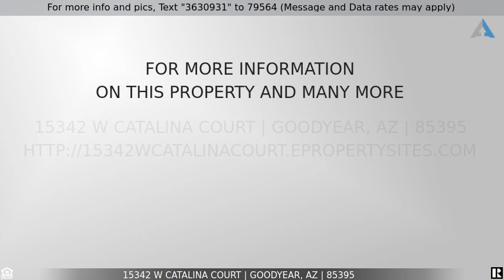Priced at $541,000 - 15342 W CATALINA Court, Goodyear, AZ 85395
2 bed 2 Bathroom in PebbleCreek 85395

Clear Statement of Class! .Located in PebbleCreek, a 55+ resort style adult community. Remodeled 2 Master Suites Open Floor Plan with Vaulted Ceilings...New Water Resistant Flooring Throughout, newly painted throughout, .New Kitchen Quartz Countertops, New Faucets, New Sinks, Bathrooms remodeled, New Shower, New Faucets, New Toilets,...All new lighting fixtures throughout, Gas Fireplace. New AC/Furnace in 2015...Built-In Garage Cabinets. All these upgrades were completed less than 2 years ago. Home with Park Like Landscaping on Cul-De-Sac Street. Quiet and Private...Backyard has been modernized with lots of artificial grass, paving stones and Pergola. Great place for a Fireplace and sitting area. Elegance Served in Style!!!